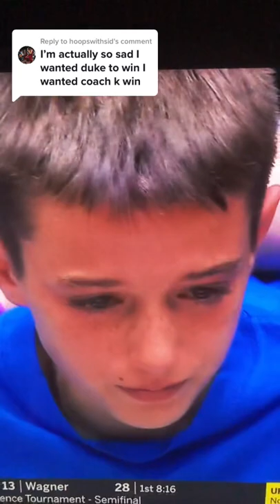I am crying right now I am so sad for Mike Krzyzewski and all the fans of Duke